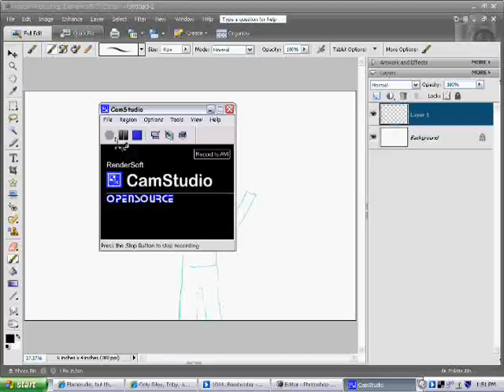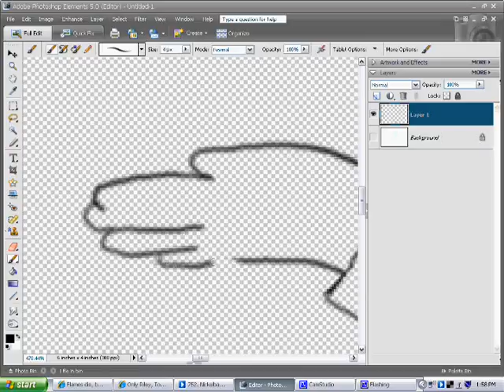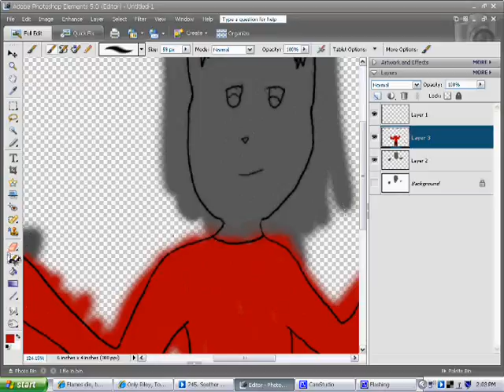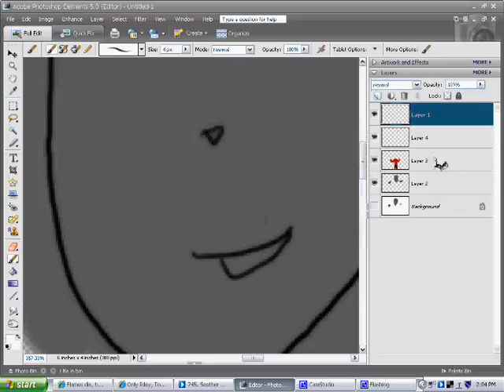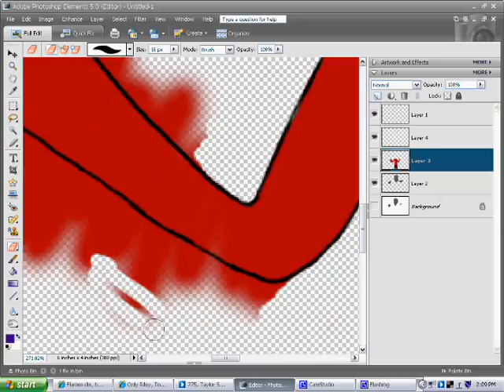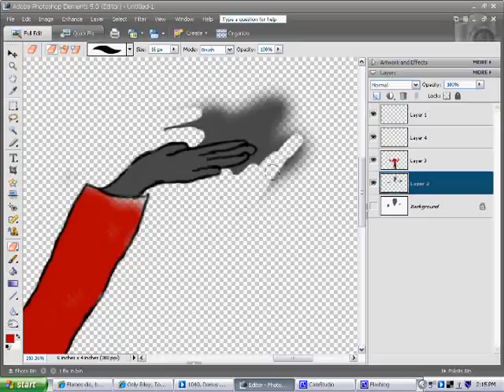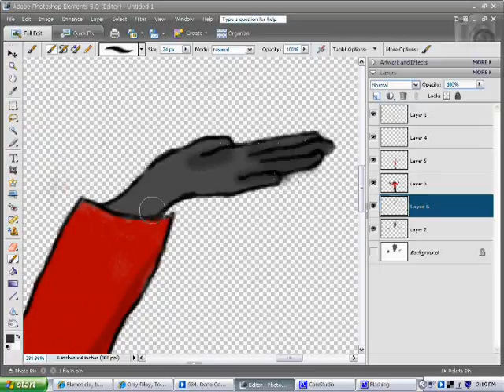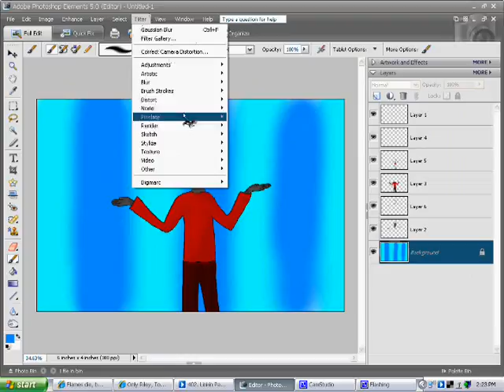Shrug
I AM SO ANNOYED! I made the speedpaint then forgot the save the picture before I closed it!! Arg.  So.. Now all I have to show for it is a speedpainting... Yeah, I fail.